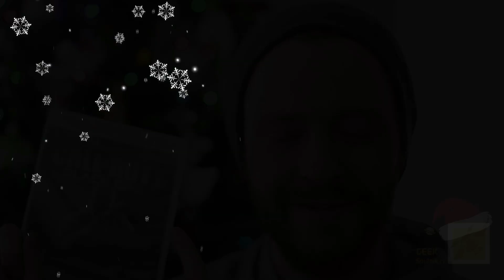С Новым 2013 Годом!!!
Хочу поздравить всех с Новым Годом, и поблагодарить всех кто помог нам с проектом "поездкой на CES 2013!"

Happy New Year, and all the best wishes!!!